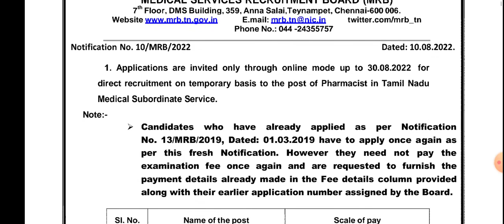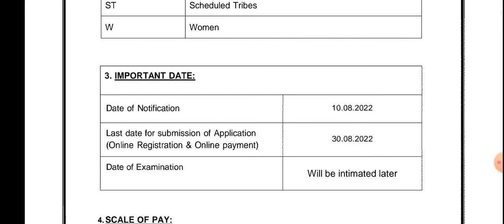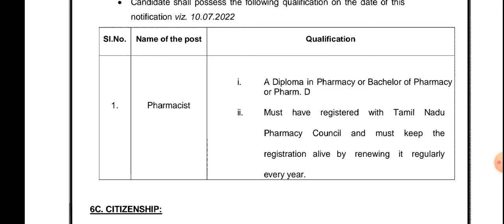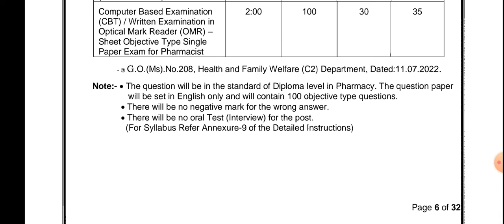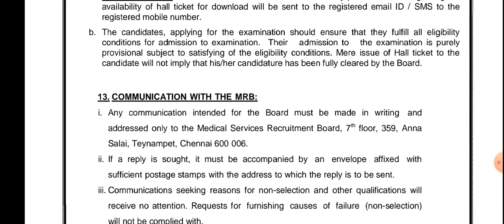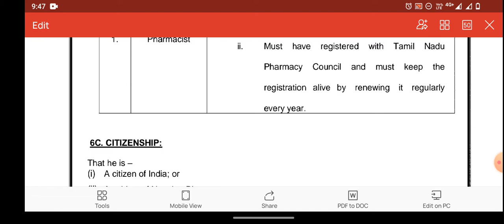TN MRB Pharmacist vacancy details in tamil 2022| D.Pharm jobs | M.Pharm jobs@passionjobsTube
TN MRB Pharmacist vacancy details in tamil 2022| D.Pharm jobs | M.Pharm jobs‎